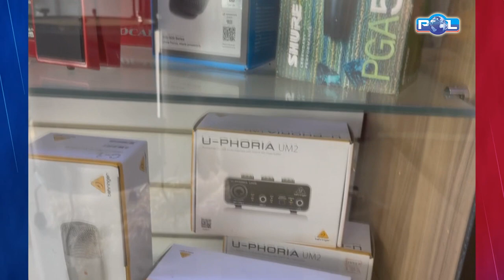Luciano Ribeiro apresenta a Loja Musical em Patrocínio MG